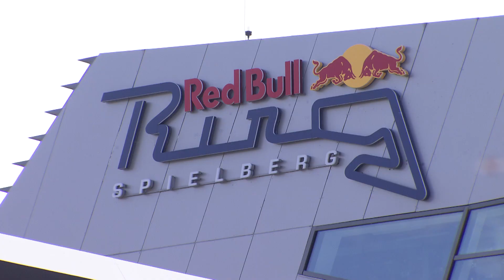motor.tv - 05/2023 - Histo-Cup Red Bull Ring